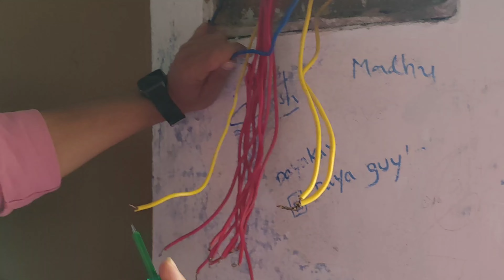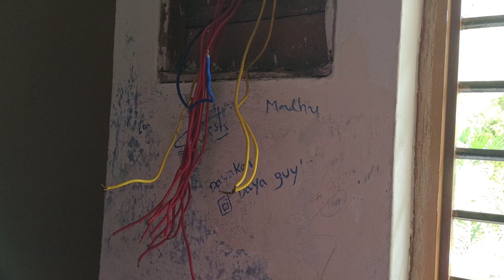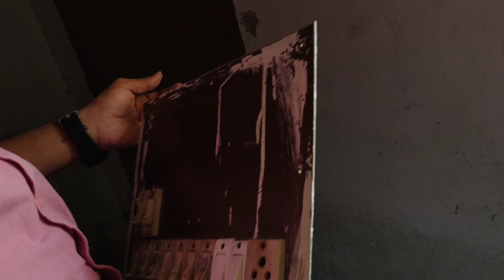పాత స్విచ్ బోర్డు కనెక్షన్ ఎలా ఉందొ చూదాం రండి | The secret of one-way switch board connections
In this video, I'll be teaching you the secret of one-way switch board connections. This knowledge can help you troubleshoot some common network problems in your office or home.

Switching between different ports on a switch board can be a challenge, but with this secret knowledge you'll be able to simplify the process. You'll be able to connect devices and systems without any problems in the future! So be sure to watch this video and learn the secret to one-way switch board connections.

Must watch..